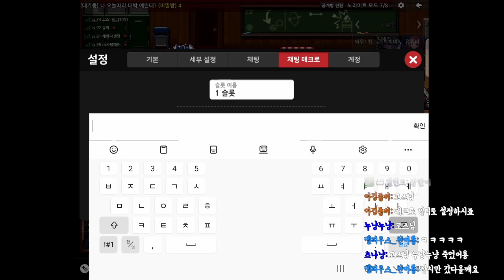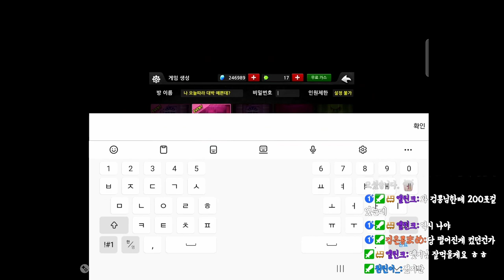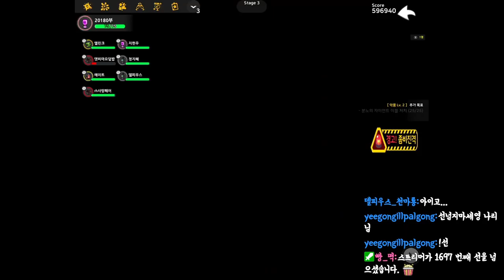[좀비고] 노리미트 업뎃완료! 하지만 최적화는 아직 덜 된거 같은데??